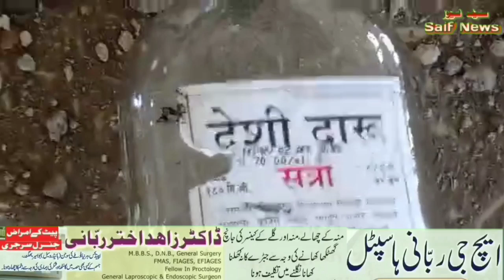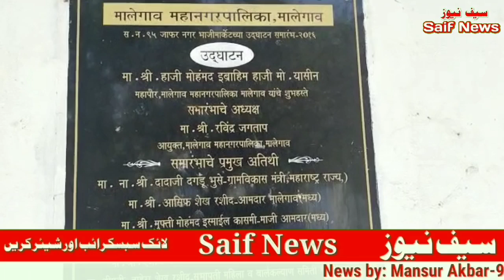Malegaon Jafar Nagar Sabzi Mandi Bana Nashe Ka Adda | omair sir ka karwai ka matalab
Jafar nagar sabzi Mandi malegaon

omair sir malegaon

Malegaon news

جعفر نگر سبزی منڈی بنی منشیات کا اڈہ اطراف کے لوگوں  کو شدید تکلیف۔

مار دھاڈ چوری زنا نشہ نئے بچوں کو نشے کی لت لگانا جیسے واقعات بریا ہورہے ھیں

پوارواڑی پولس بھی پیٹرولنگ سے متعلق بے توجہ

 عمیر سر نورانیہ نے احتجاج کرتے ہوئے کاروائی کا مطالبہ کیا ورنہ عوامی تحریک۔

صحت و تندرستی کے لئے
 اگے آئیں منشیات کے خلاف بیدار رہیں۔